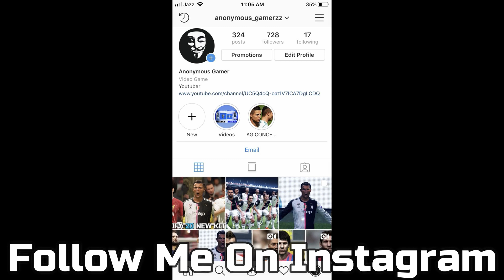FIFA 20 - New Kits 19/20 & Face - ft Pogba, Reus, Higuain